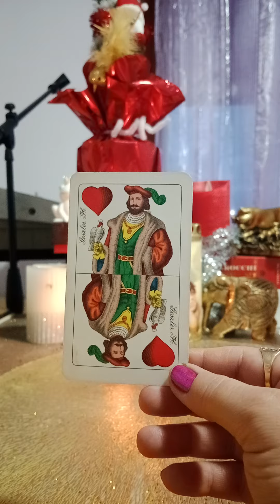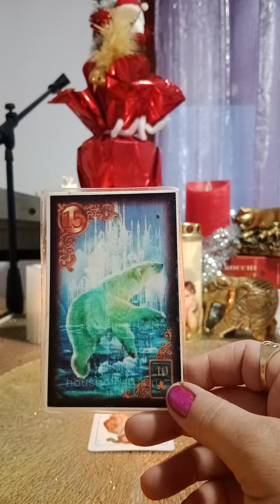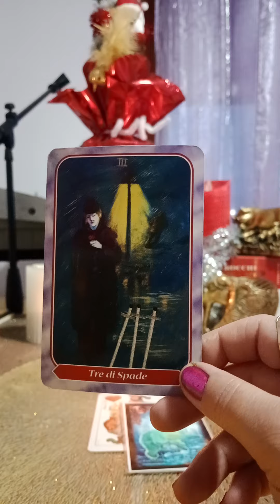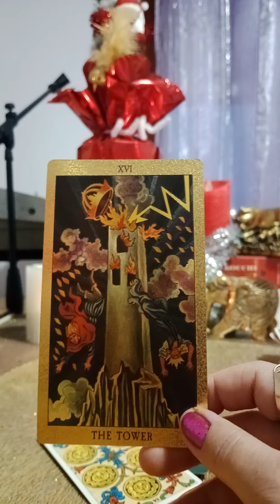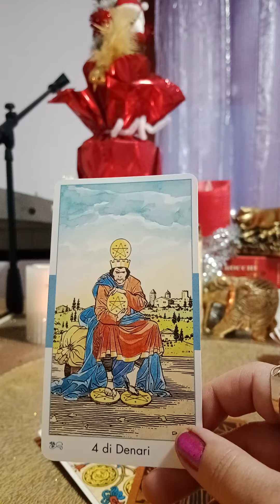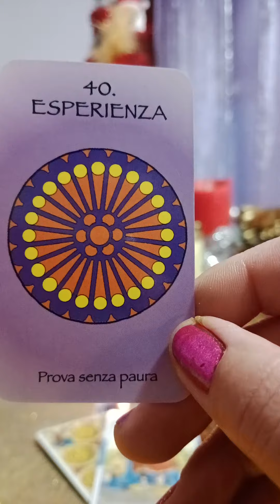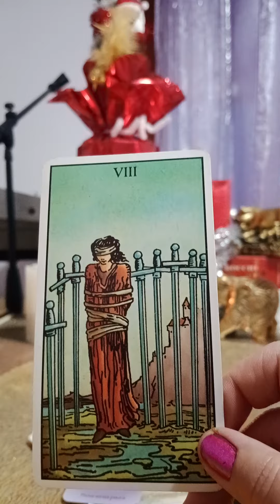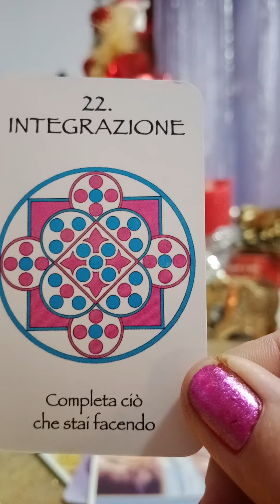Ce aduce anul 2024??. 🙏🙏🙏♥️🍀🍀🍀✨